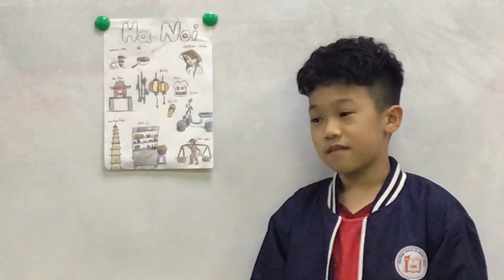CEC Timescity_TC-D4-2201_Presentation 5_Quoc Trung